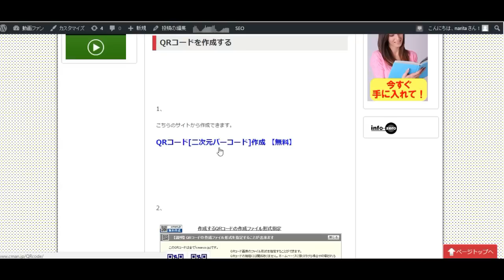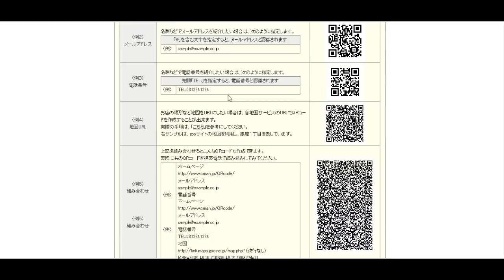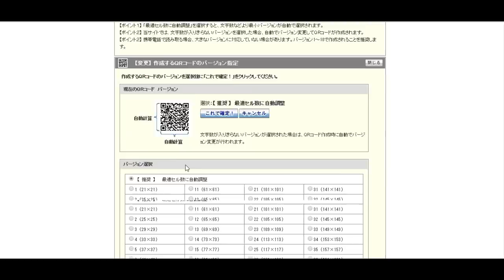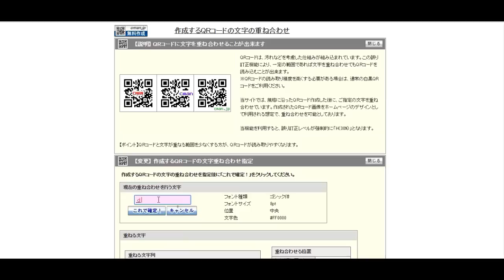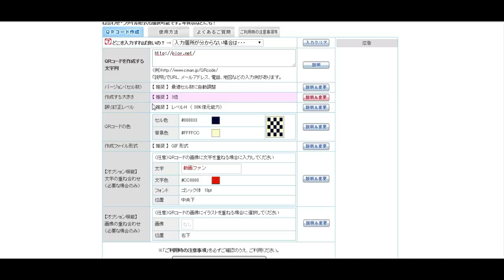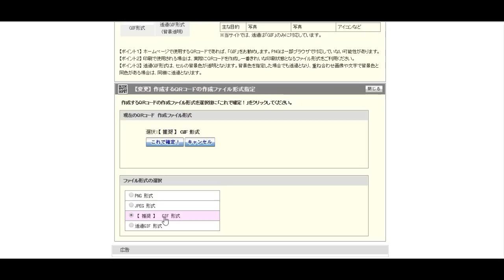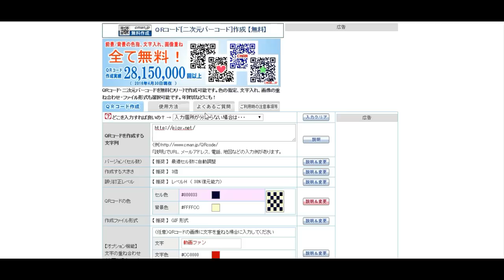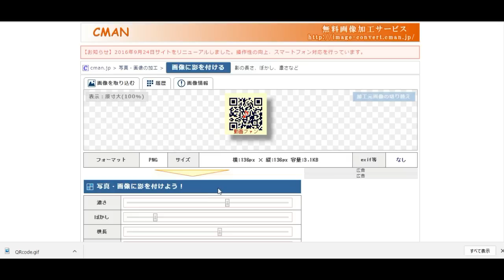【QRコード】作成・無料サイトから簡単に作れる！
QRコードには見てほしいサイトへのリンクのURLやメールアドレス、電話番号などさまざまな情報を、スマホなどのカメラで
読み込むだけの便利なコードです。そのQRコードが簡単に無料で作れるサイトです。

MultiLogin（マルチログイン）拡張機能が消えた？使えない方はopenMultiLogin（オープンマルチログイン）を使おう！

QRコードの作り方・無料サイトから簡単作成！